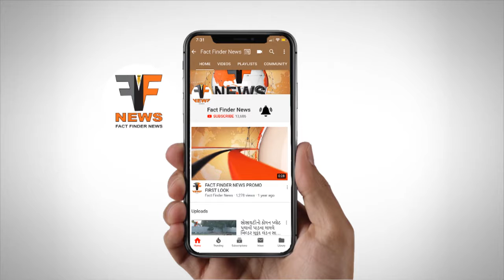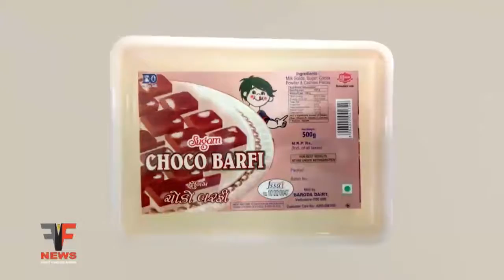ડભોઈ: નડભોઈ: નગરજનો દ્વારા કેવડાત્રીજની હર્ષોલ્લાસ સાથે ઉજવણી કરાઈ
ડભોઈ: નગરજનો દ્વારા કેવડાત્રીજની હર્ષોલ્લાસ સાથે ઉજવણી કરાઈ